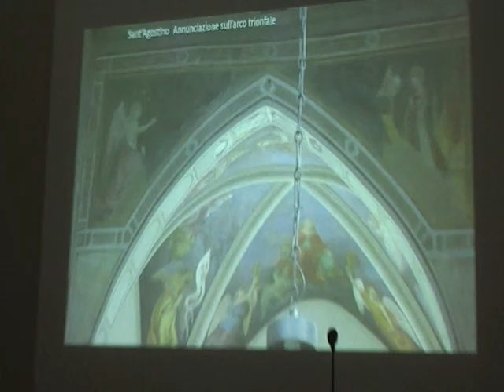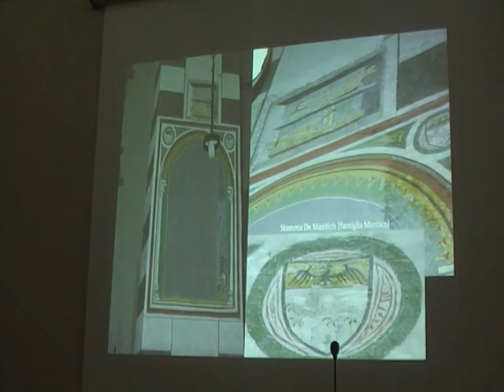Gli affreschi del Trecento a Como/ 10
Venerdi 3 giugno dalle 17 si è svolta alla Pinacoteca civica di Como la conferenza *Gli affreschi del Trecento a Como*, sulle decorazioni ad affresco di alcune chiese comasche, tenuta da Alberto Rovi, già docente di arte al liceo Volta e all'Insubria e autore di diversi libri sull'arte comasca. L'evento era il primo appuntamento del progetto Open day Romanico - 5 week end nel Medioevo lariano.
Ad introdurre il progetto nella sua interezza e la conferenza, cui hanno partecipato 35 persone, è stato Giovanni Vanossi, consigliere provinciale delegato alla cultura e al turismo,che ha espresso la propria soddisfazione per come la collaborazione tra vari enti territoriali abbia reso possibile la realizzazione del progetto e abbia dato spazio alla valorizzazione di beni culturali molto vicini alla cittadinanza ma spesso non visti.
«Abbiamo voluto dare un'immagine particolare di Como» ha detto Vanossi, e Alberto Rovi ha rispettato questa volontà, sottolineando all'inizio del proprio intervento come lo scopo dell'incontro fosse certamente quello di dare notizia delle decorazioni dipinte ad affresco nelle principali chiese locali, ma soprattutto quello di porre un accento su quelle opere non ancora sufficientemente conosciute e tutelate.
Cominciando dalla chiesa di Sant'Abbondio, passando per la chiesa dei Santi Cosma e Damiano, per quelle di San Fedele e di Sant'Orsola, per il Broletto e arrivando alla chiesa di Sant'Agostino, Rovi ha raccontato al pubblico le decorazioni dipinte di ciascun edificio, collocandone le vicende e i personaggi rappresentati all'interno delle dinamiche trecentesche, proponendo confronti con gli affreschi giotteschi (in particolare quelli di Padova) e presentandone gli autori, quali i Maestri di Santa Margherita, il Maestro di Sant'Abbondio e il Maestro del Broletto.
Alberto Rovi ha anche proposto una nuova interpretazione del dipinto con La sepoltura di Cristo in Sant’Abbondio, secondo cui il girale di acanto che decora la finestra sopra il riquadro affrescato potrebbe essere interpretato, sulla base dell’uso che di questo vegetale è proposto nell’Ara Pacis di Roma, come un simbolo della rinascita e quindi come simbolo della Resurrezione di Cristo, una scena che non è presente negli affreschi del presbiterio della chiesa.
Al termine della conferenza Rovi, nel congedare i partecipanti, ha rivolto un appello per la valorizzazione della chiesa di San Giacomo, e in particolare dei suoi resti di affresco, il cui recupero sarebbe un importante segnale per Como. [Pietro Caresana per ecoinformazioni] Video di Pietro Caesana e Martina Toppi